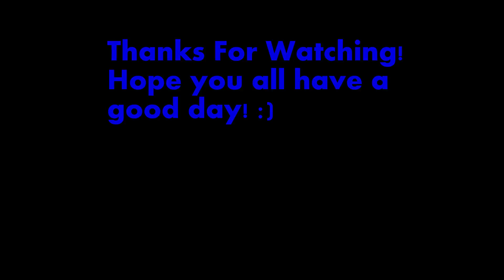Why have I not been uploading?